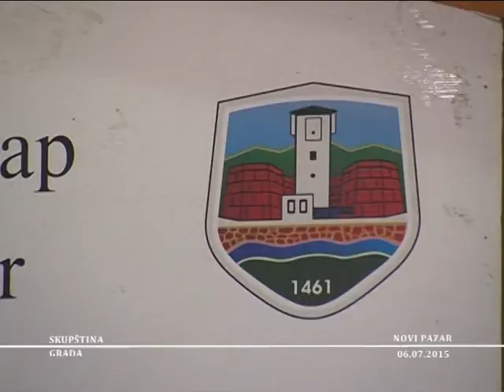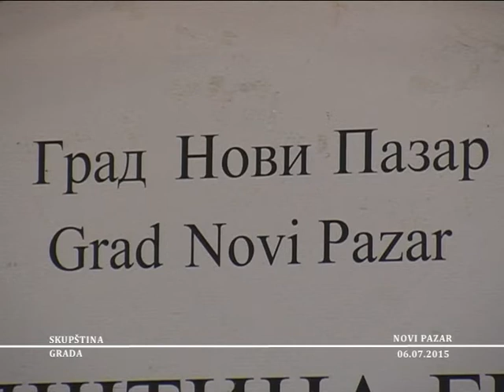Skupšina grada Novog Pazara 06. 07. 2015.